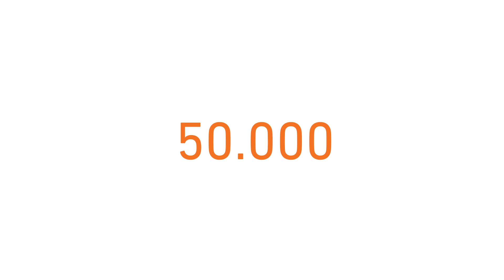Sammen skaber vi værdi med en ny dagpengeløsning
Dagpengereformen har sendt alt for mange ud af dagpengesystemet og kostet både tryghed og fleksibilitet. Derfor foreslår LO og FTF en ny dagpengeløsning, hvor færre falder ud, og dagpengeretten er lettere at genoptjene.